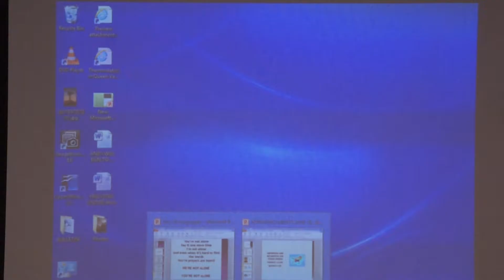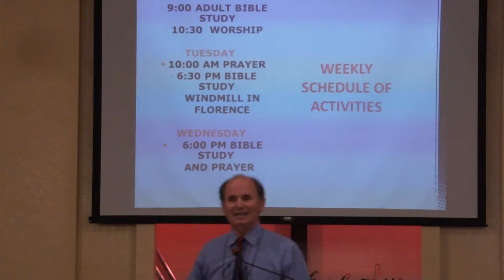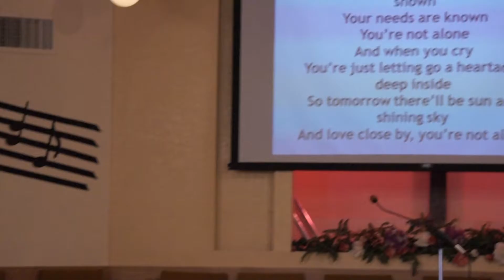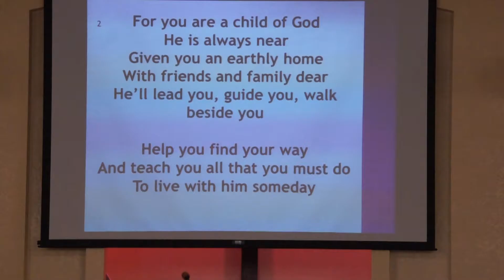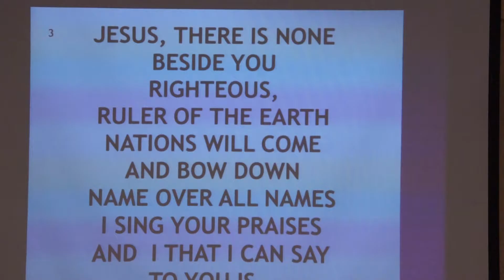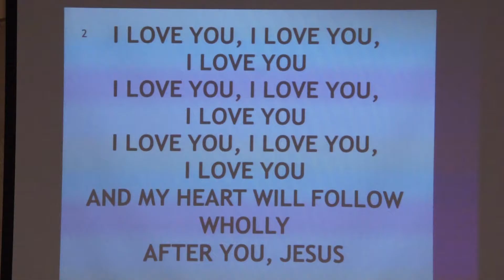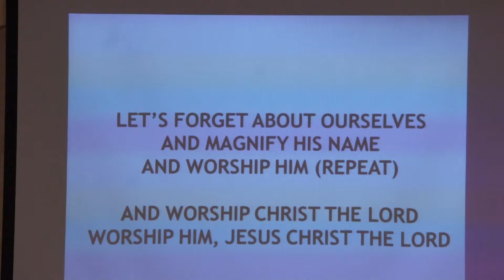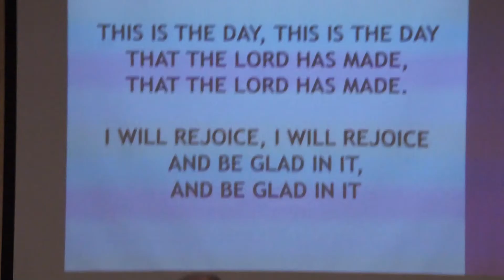Queen Valley Service 7/24/2016